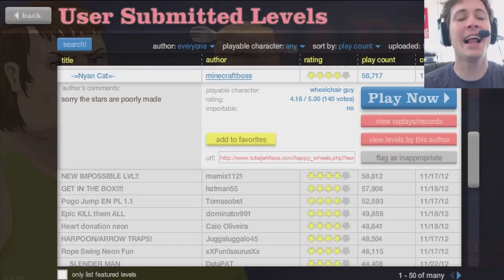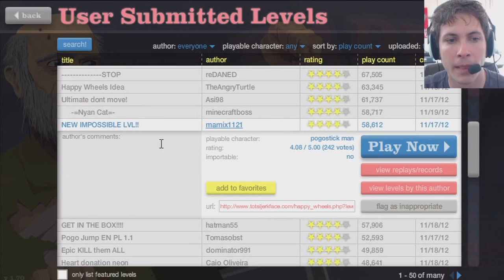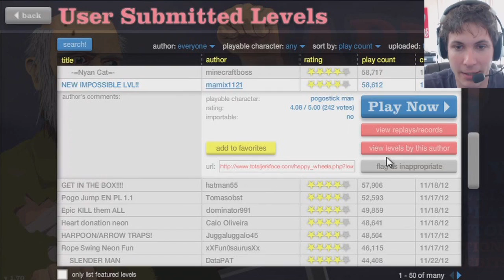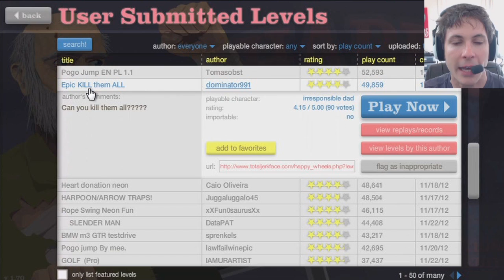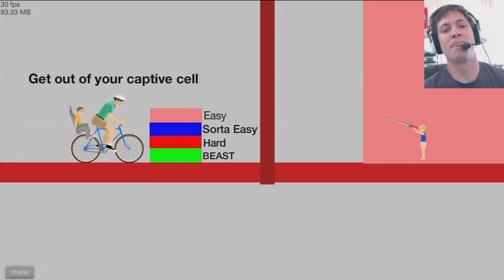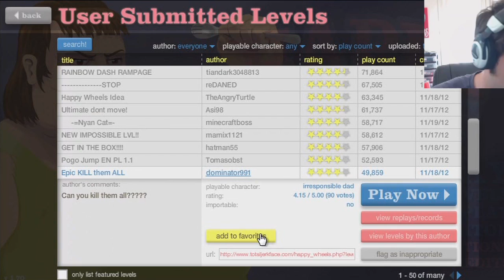Happy Wheels - KILL THEM ALL